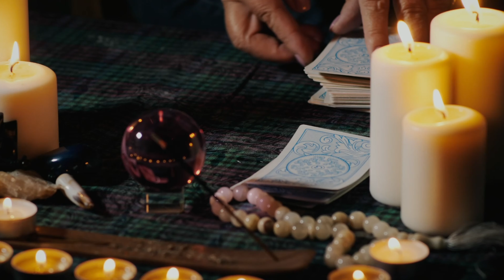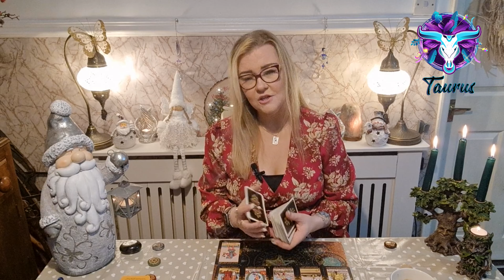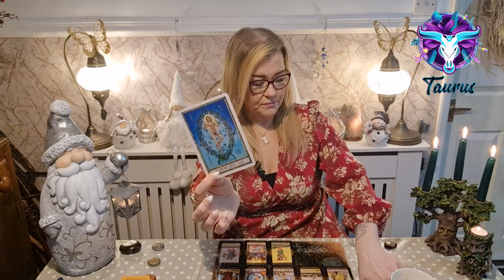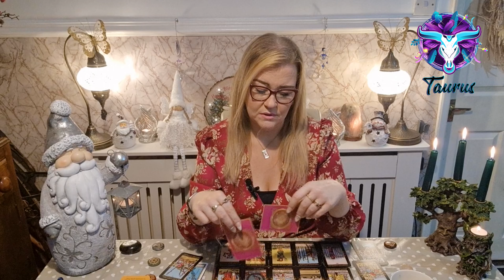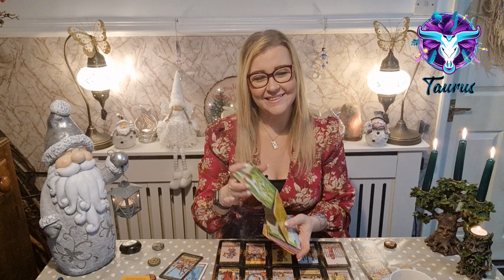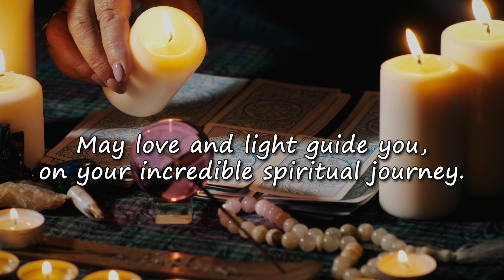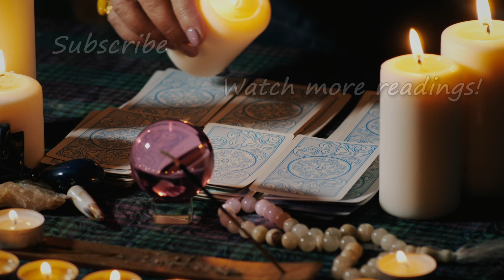❤️ Taurus♉ Wow, important message! your future is going to be better than you ever imagined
Hello spiritual family 🔮

Today's reading is for Taurus, for my beautiful earth sign subscribers. This is for your sun, moon and rising signs. Or if you are interested in, madly in love with? Or if you just want to know how your  Taurus ex is doing then, All Cross watchers are welcome. All i ask is you only wish positive things on people. No negativity please, Because Karma is a b and it will come back on the x